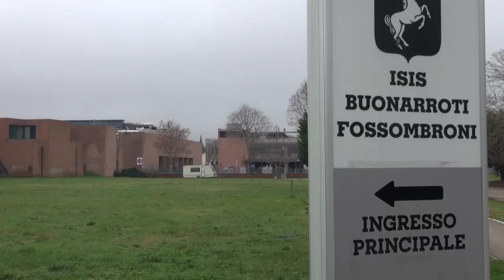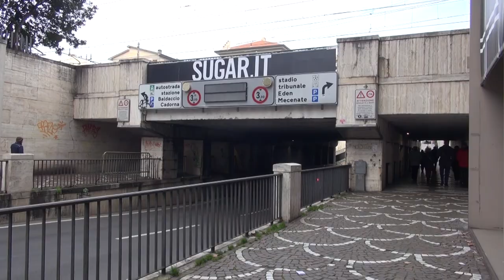Clochard preso a sassate, una raccolta fondi per aiutare Tiziano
Una raccolta fondi per aiutare Tiziano Birra, il clochard svizzero, che da abita in una roulotte nel parcheggio del polo scolastico di via XXV aprile, assieme all'inseparabile Bubu.
A lanciare l'iniziativa il Cafè Noir di via Vittorio Veneto, nella zona del sottopasso, dove Tiziano trascorre gran parte delle sue giornate.